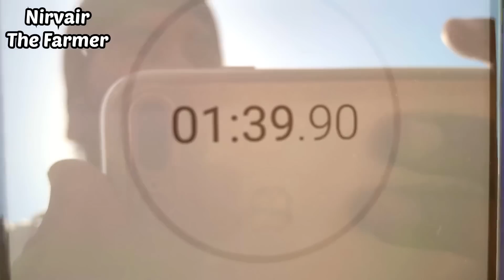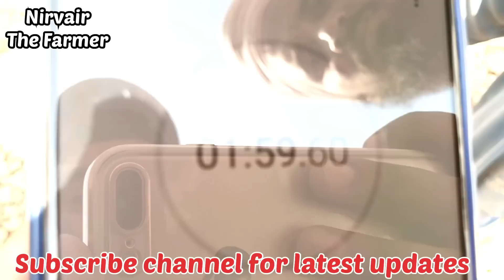Part 2, पूरा डीज़ल खोलने के बाद 70 hp 3630 vs Modified Sonalika 750